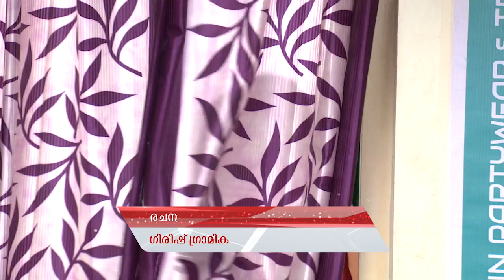PARASPARAM 1205 TD 18 07 2017